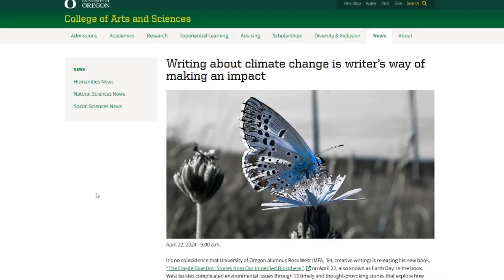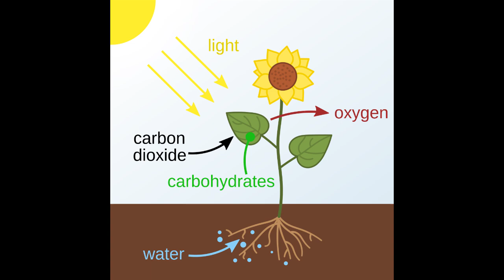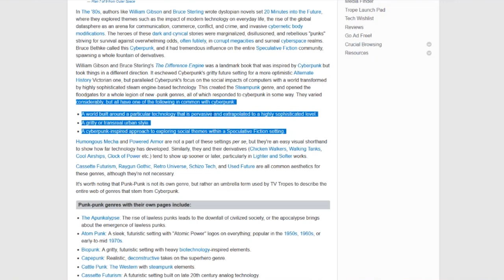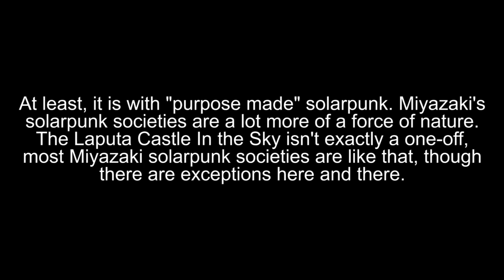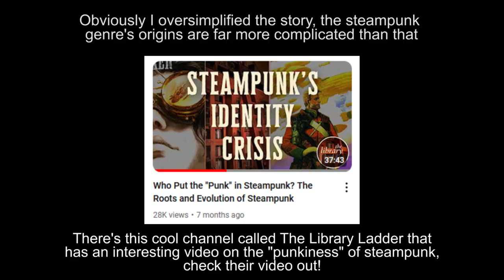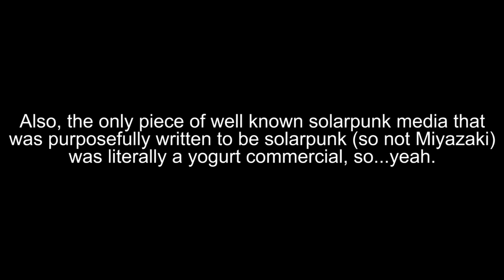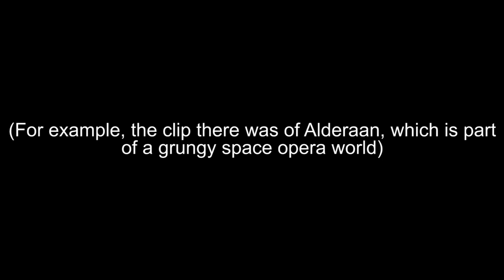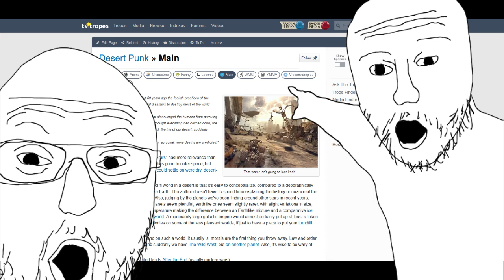The Problem With Solarpunk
Obviously, I condensed my opinions and the facts to make this video, but the way I see it, pure, genre solarpunk lacks the “punk” element due to the fact that there is no in-universe rebellion against the titular society.If you disagree, please explain in the comments! I would love to see some opposing viewpoints.

Respite - Toby Fox
ジム曲 @ フリーBGM DOVA-SYNDROME